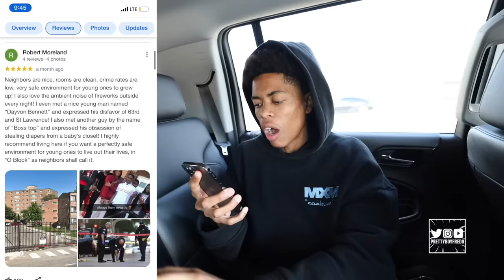WE GOT ARRESTED IN O'BLOCK CHICAGO !! 😳👮🏻‍♂️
For vlogmas,  Kam took over the vlog and We thought we were going to a 5 star resort but ended up in one of the most dangerous cities in America O'Block Chicago !!! & things took a turn  for the worst..